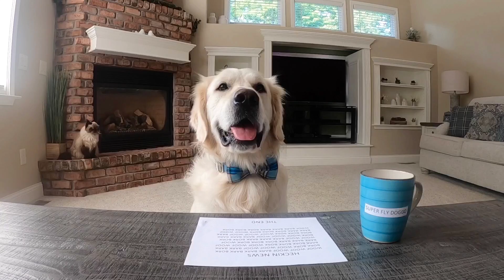Dogs & Cat Report Heckin News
Daisy’s Youtube:  @Daisy The Newfie

My Favorite products (AD)